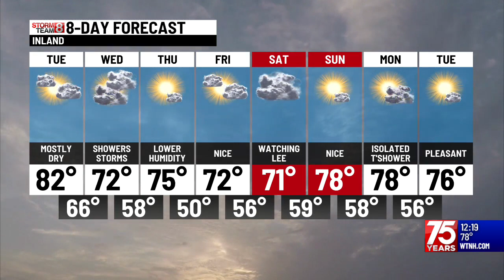Tuesday Afternoon Update